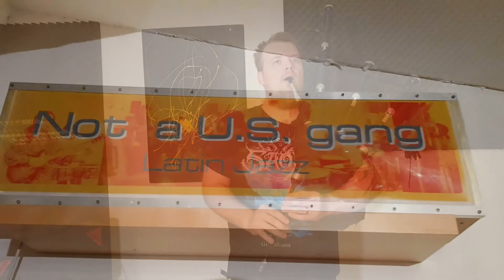Goodbye Rehearsal Room (Bagpipe Video)!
The rehearsal room I have been using since I started learning the bagpipes is no more! The building has been sold and the owners decided to demolish it. I visited it one last time before that happened, to say goodbye in the best way I know - by playing the pipes one last time!

The bagpipes are not something you can practice at home when you only have a flat (apartment), so I could not have learned this instrument without this rehearsal room. I owe it a lot and will forever hold it dear in my memories.

I hope you enjoy this video of my last trip there, including two songs played on the bagpipes!

Thank you for supporting the channel. Next week I'll be back to posting a regular film review video. Plus, there's the first In Flight Entertainment video coming on Wednesday which I am very excited about.

I already have a new rehearsal room, so I can continue practicing. There will be future bagpipe videos!